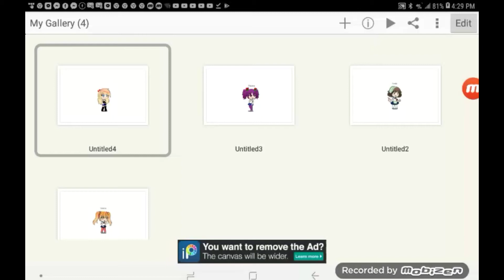Editing clothes and shoes Gacha life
Song: thank u next by Ariana Grande
App using: PowerDirector Ibis paint X and Gacha Life
Special thanks to Scarlett